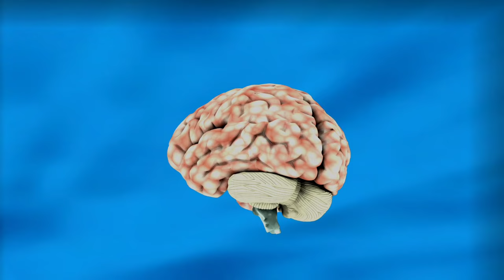सर्दी-सरदर्द-कमर दर्द के लिए सबसे सेहतमंद लड्डू बिना चीनी गुड़ के बनाये | Healthy Dry Fruits Laddu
Dr Musharraf Husain on Healthy Health Forever detailed in this video about healthy dry fruits laddu. How to make a strong laddu without jaggery and sugar. These Laddu are best for cold, joints pain, backache and loss of libido.

App is video me jodo ke dard ke liye laddu banane ka tarika seekhenge ye laddu kamar dard jodo ke dard ke liye lajavab laddu hain. Ye mardana taqat ke liye laddu hain jo kai beemariyon se bachane me help karte hain.